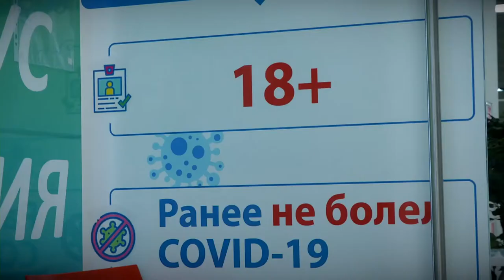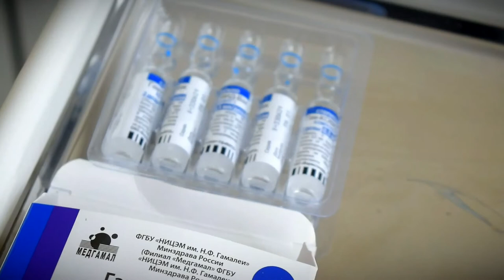В Управлении Роспотребнадзора по Тверской области рассказали о ходе вакцинации